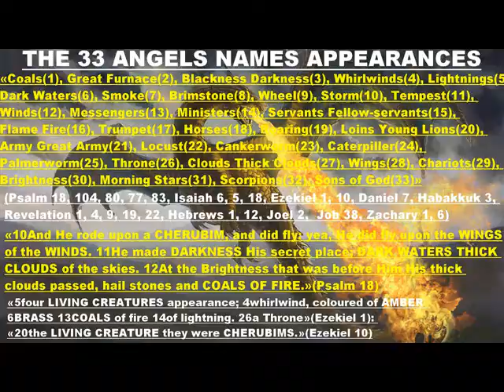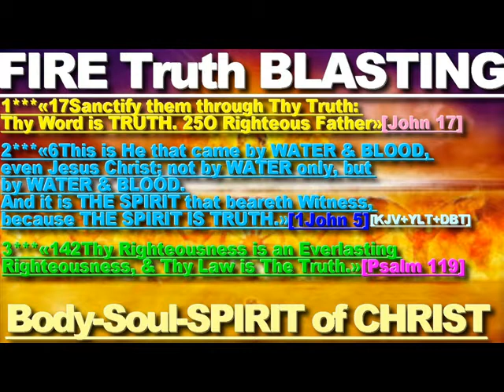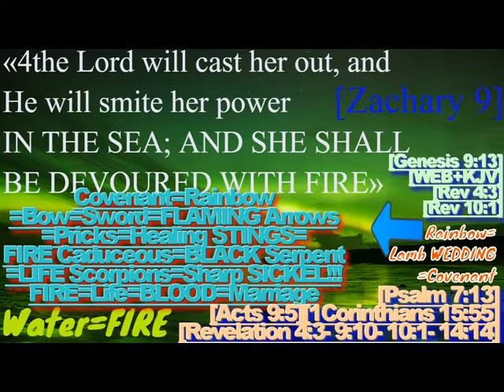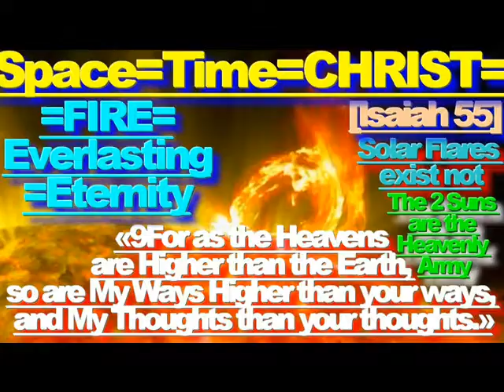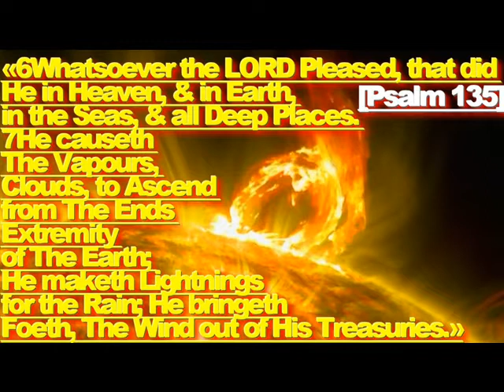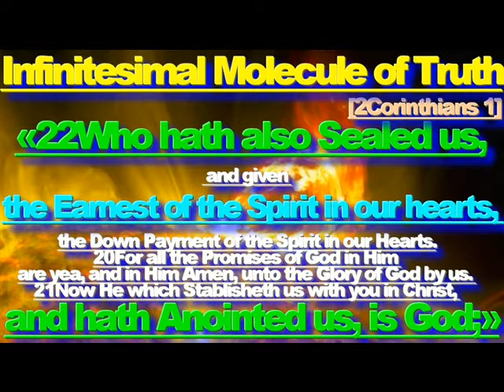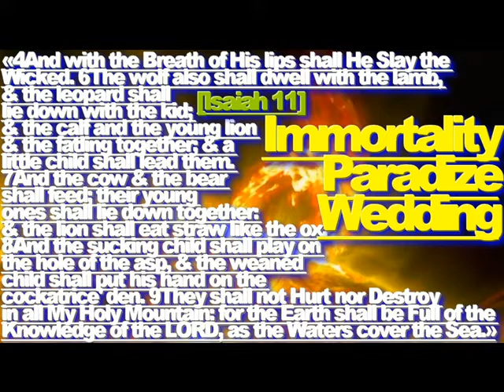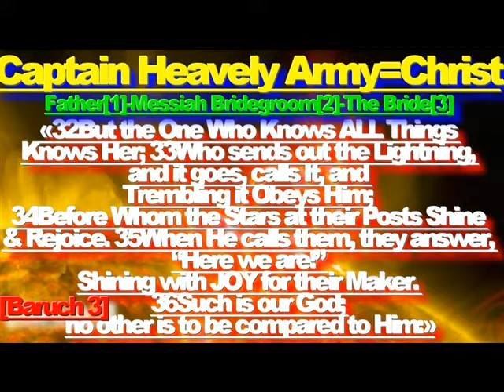77 ''SCIENTIFIC BIBLE FACTS''.''6TH-7TH SEA''.''EARTHQUAKE LIGHTNINGS''.''University Tokyo''!!!